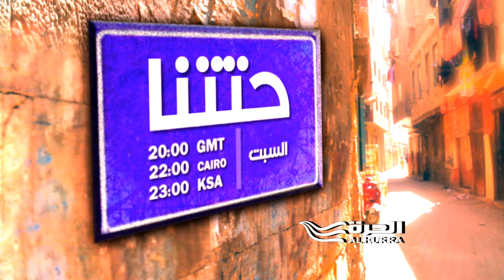Hetetna Episode 01 Promo - حتتنا برومو الحلقة الأولي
Executive Producer/Creator: Driss Sekkat
Director: Ismael Hamdy
Producer: Karim Hanafy
Associate Producer: Shady Ishaq
Scenarist: Nisren al-Zinit
Research: Mohammed Abul-Ghait
Production Manager: Mohammed Adil
Directing Assistant: Amin Siwi
Directing Assistant: Marwan Harb
Production Assistant: Marwan Sulaiman
Cameramen: Mohammed Fatih-Allah, Ahmed Gohar, Mahmoud Fouad
Senior Editor: Amir Ahmad
Editor: Ahmad Fadhil
Editor: Isam Ismael
Audio Engineer: Tamir al-Damirdash
Audio Engineer: Bassam Farahat
Music Production: Ahmad Al-Sawi